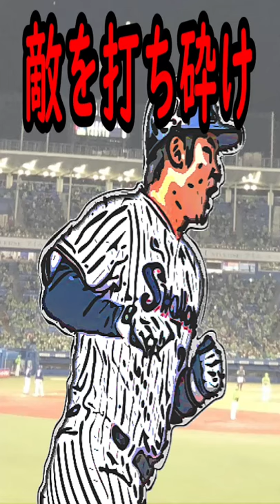【ヤクルト】鵜久森淳志選手応援歌【バンドアレンジ】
元東京ヤクルトスワローズの鵜久森淳志選手の
応援歌のバンドアレンジです！！

鵜久森選手と言えば、
2017年の開幕シリーズ(確か3戦目)で放った
代打サヨナラ満塁ホームランですね！
レフトスタンドのヤクルト席で見ていました！！

■音源の使用に関して■
もしこちらの音源を使用したい、という方いらっしゃいましたら、
動画や配信に限り個人・法人問わずご自由にご利用頂いて結構です。
ただし、 ご利用の際には概要欄等に【動画URL or チャンネルURL 】の記載をお願いいたします。
事前の報告は必要ありませんがコメント欄等でご一報頂けますと幸いです。
また、ループ素材が欲しい、等も多少融通が利く可能性がございますので、是非ご相談ください。